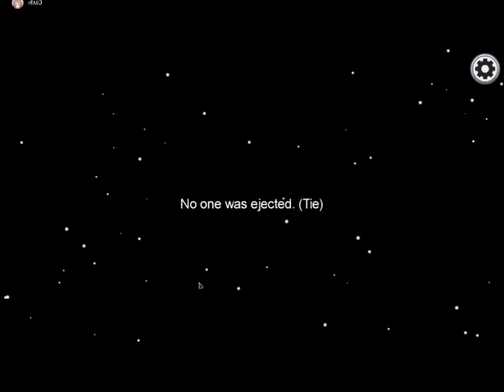Peri Civil War Part 2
When life gives you Impostor out of the 15 Crewmate games that you've had make sure to fuck everything up.